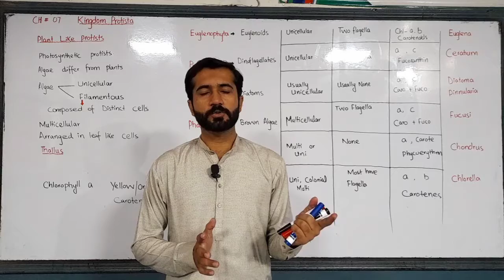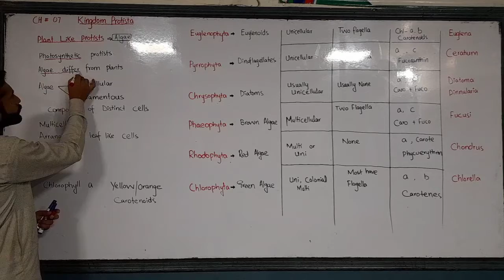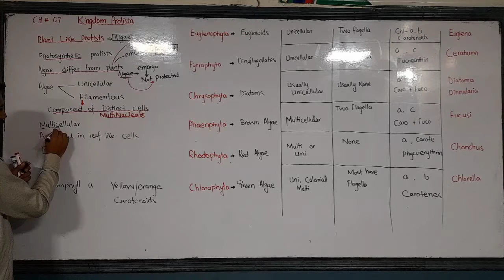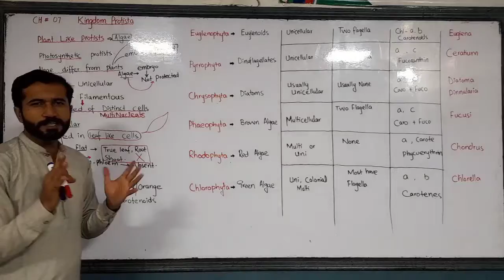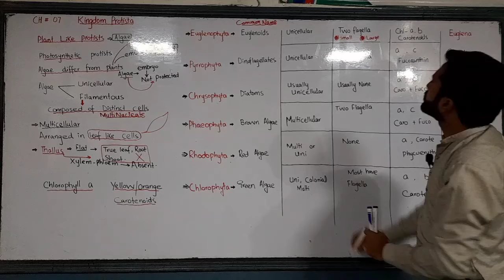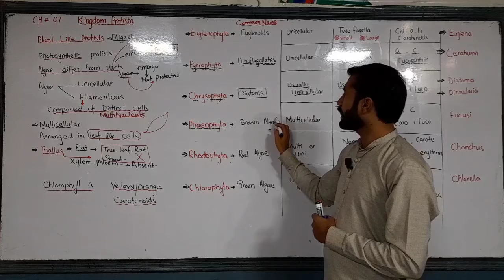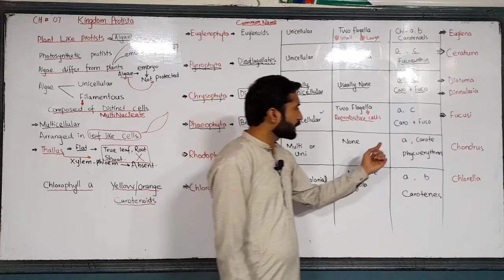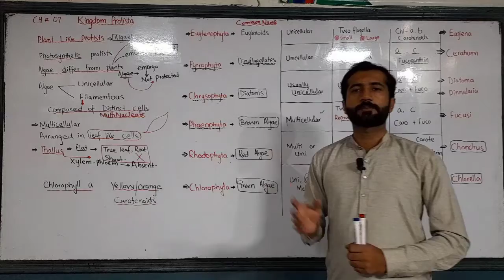Biology-I | Plant Like Protists | Ch. No. 7 | Lecture No. 4 | Prof. M. Yousif Raza | COOL MATHS WAY